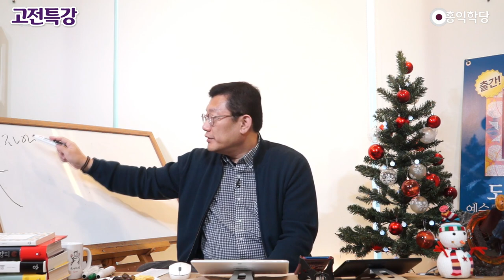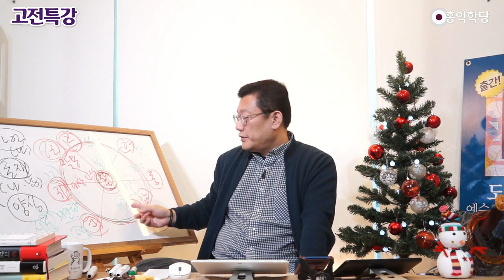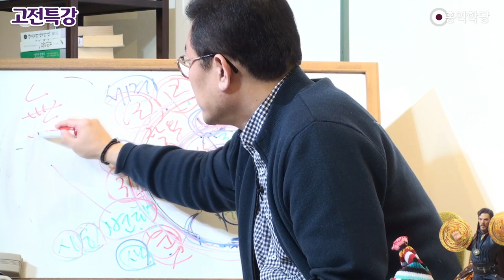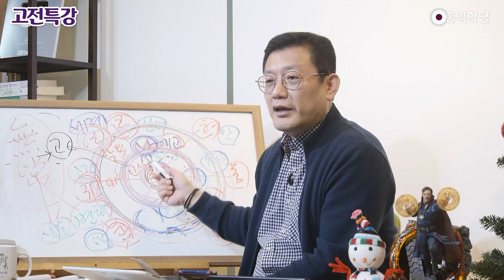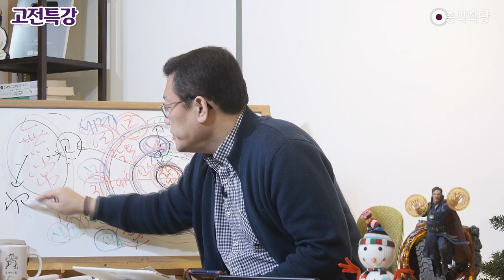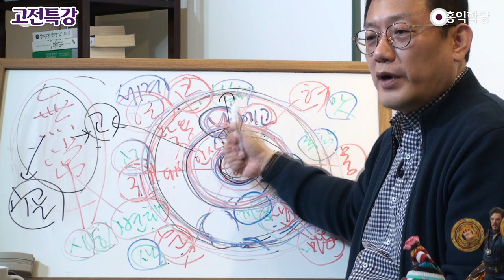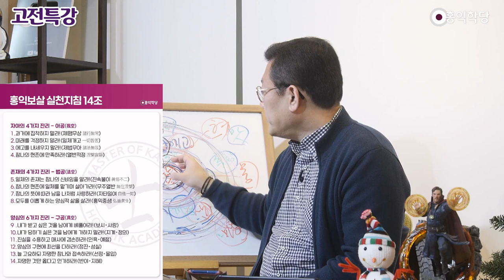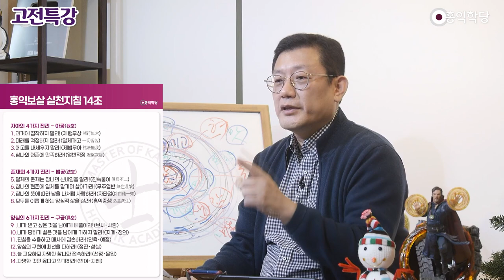[윤홍식의 고전특강] 홍익보살 실천지침 바로알기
- 210108 양심톡톡 에서 발췌함-